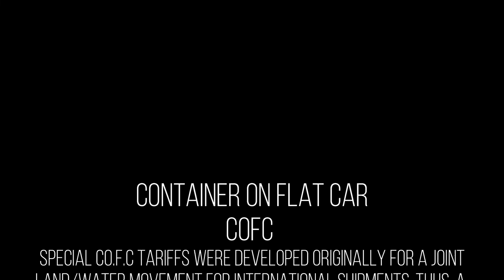CONTAINER ON FLAT CAR | Knowledge Terms | Supply Chain || TOPIC - 105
What is Container On Flat Car in Supply Chain?
A Container on Flat Car (COFC) is a container that is transported on a rail flatcar. It can be shipped via tractor/trailer using a chassis as the wheel section.

COFCs are used for moving freight long distances and are popular for shipping goods overseas.

Containers are single-stacked or double-stacked on a flatcar, depending on the size and weight of the container.

The most common sizes for COFCs are 20- and 40-foot containers.

Containers are usually loaded on to flat cars in intermodal logistics facilities or at rail depots.

Containers are lifted onto the flatcar by a forklift or crane and secured in place with metal straps.

The doors of the container are then closed and locked.